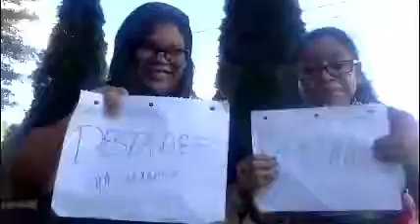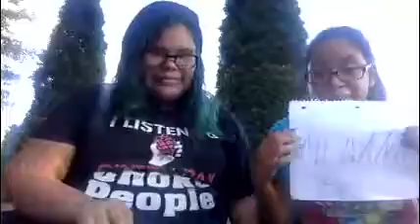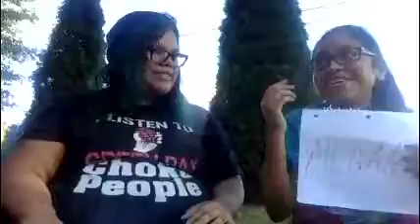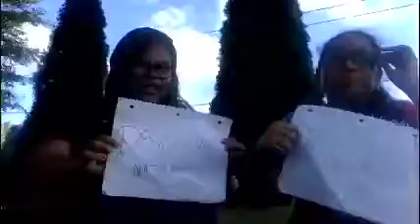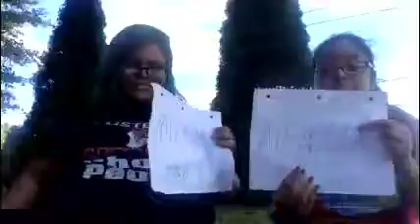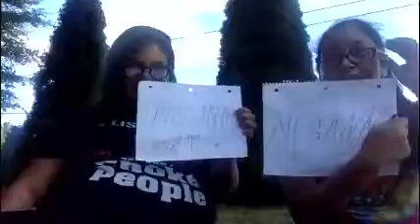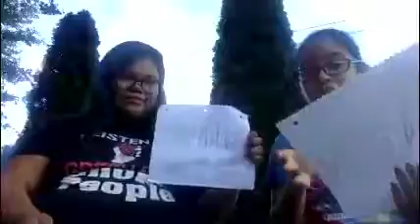Who's More Likely To!!!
Just us being us, as usual lol. This video is old so sadly, no I haven't dyed it back